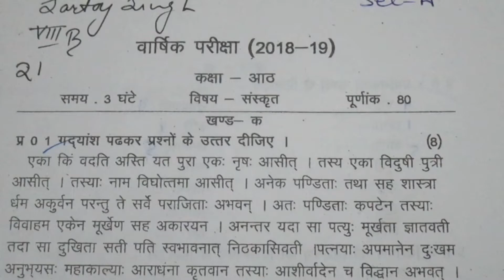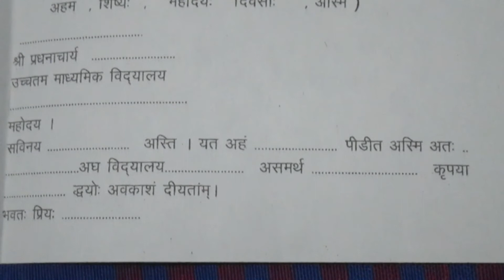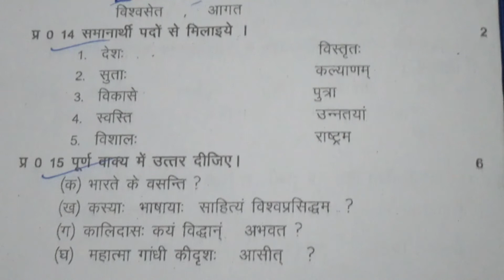8th class sanskrit annual exam question paper | sanskrit class 8th sa2 question paper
8th class sanskrit annual exam question paper | sanskrit class 8th sa2 question paper
class 8 sanskrit annual question paper2019 ncert,
sanskrit class 8 annual paper,
class 8 annual exam question paper,
sanskrit final paper,
class 8 final exam question paper 2019 sanskrit,
class 8 annual question paper2019 cbse,
8th class  paper 2019,
2019 exam question paper 8th class,
8th question paper sanskrit,
revision question paper 8th,
maths with lakhwinder class 8 sanskrit